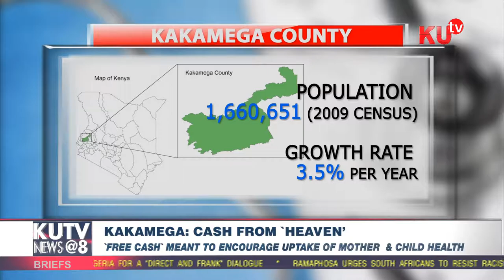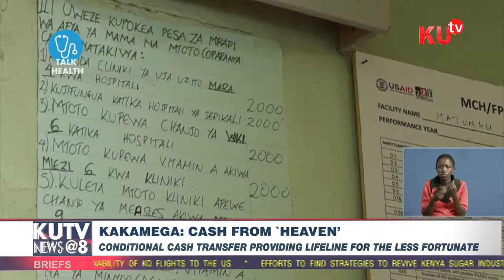Oparanya Care, a project that is out to improve maternal and child health